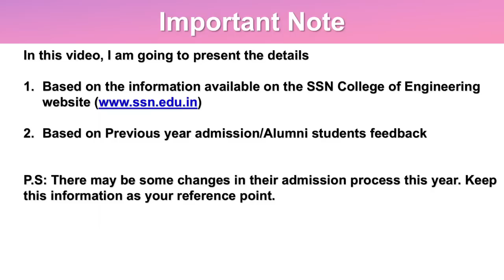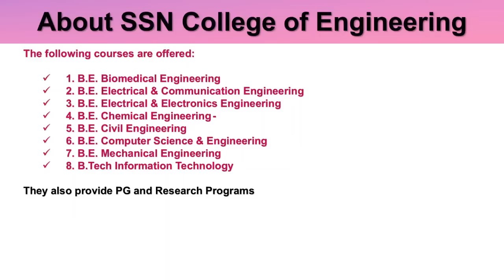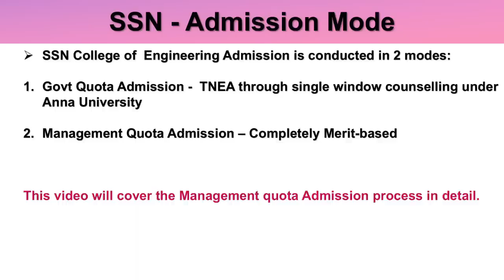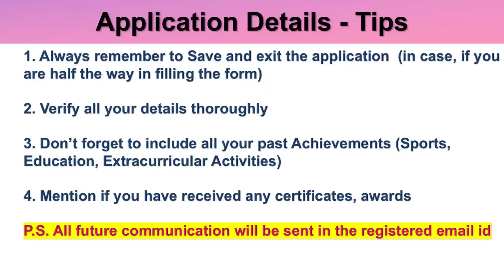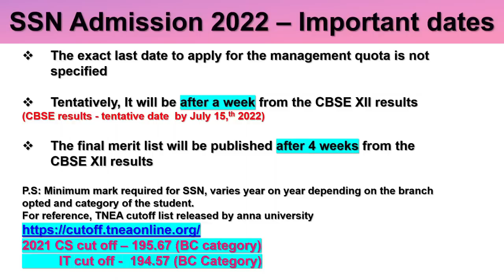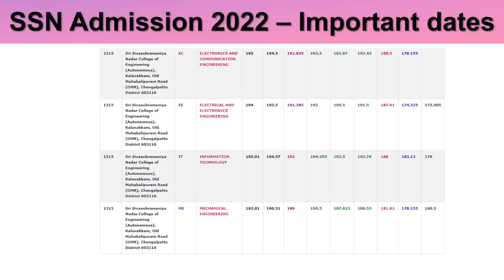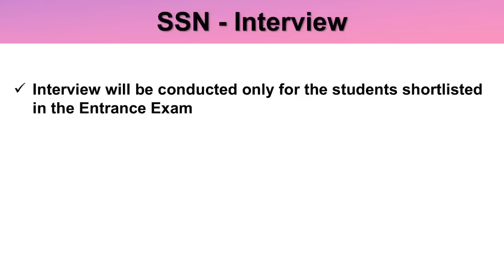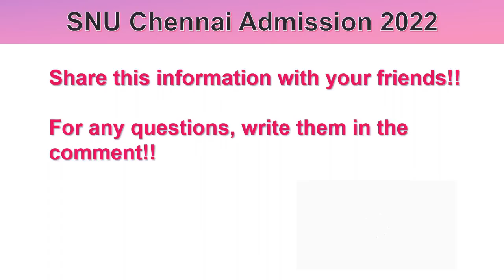SSN Sri Sivasubramania Nadar College of Engineering Admission 2022 | management quota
Application Link to UG courses

SSN run by SSN Trust
TNEA counseling code - 1315

SSN College of Engineering
Admission Process
2 modes:
1. Govt Quota Admission - TNEA through Single window
Counseling under Anna university
2. Management quota admission - Completely Merit based.

This video will cover the management quota admission process in detail

How to Apply:

2. Verify your credentials - Email verification
3. Login with the credentials -- start filling the application
 Personal details,
 Parents details,
 Address details,
 Academic details, (mention all your academic, extra curricular achievements)
 Upload required documents (Marksheets, certificates, documents etc.,)
 pay application fee
 submit application

For CBSE/ICSE students, you can wait for XII results and then fill all your marks and submit them.

some important points to know:
1. For all candidates, except those registering in Open Category it is mandatory to upload the Community Certificate.
3. NRI/PIO/OCI candidates are also eligible to apply.
4. Multiple Entries from the same student will not be accepted.
5. Every mandatory field is marked with a red star. These fields must be completed accurately for your Datasheet to be considered.

SSN offers the following courses:

1. B.E. Biomedical Engineering
2. B.E. Electrical & Communication Engineering
3. B.E. Electrical & Electronics Engineering
4. B.E. Chemical Engineering -
5. B.E. Civil Engineering
6. B.E. Computer Science & Engineering
7. B.E. Mechanical Engineering
8. B.Tech Information Technology

Admission Process:
1. After you successfully submit the application form
2. They will shortlist the students based on the XII marks (Merit basis)
3. Only those students will be selected for the Admission entrance test
(though it is not specified on their website, I am providing this information
based on the previous year's admission process. In case, if any change, you will
receive it in your registered email)
4. Followed by an interview for the shortlisted students from the test
5. Final admission will be provided based on XII marks, entrance marks, Interview performance, and your past achievements.

** Same applicable to Other state students

Fee details:
There will be a difference of Rs.70000 between Management and govt quota

There are various scholarships provided for B.E/B.Tech students.
This link will give you the complete details

The last date to apply:
The tentative deadline for Application submission will be 1 week from the declaration of all 12th standard TN/CBSE/ICSE board exam results.
(Already TN result is announced).
The tentative CBSE result date is July 15th, 2022
ICSE is also expected during this timeline.

So the application form will be available after a week from July15th 2022.

When is the final merit list announced?
Announced 4 weeks from the declaration of all the 12th standard board results (tentatively)

Eligibility:
The minimum mark required for SSN, varies year on year depending on the branch opted and category of the student.
For reference, the TNEA cutoff list released by anna university

In case, if you have uploaded certain documents by mistake, you can send the scanned copy of the correct document in email (mentioning your application number)

Admission Help Desk number:
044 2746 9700 / 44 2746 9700 /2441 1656 /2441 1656 /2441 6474